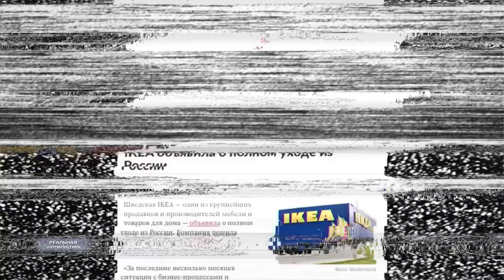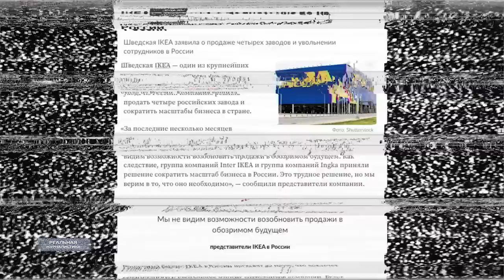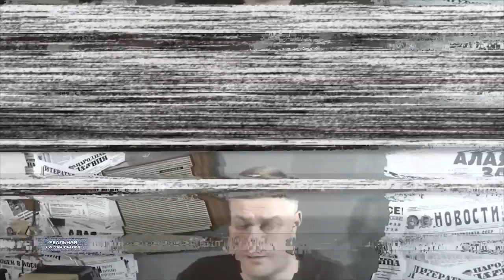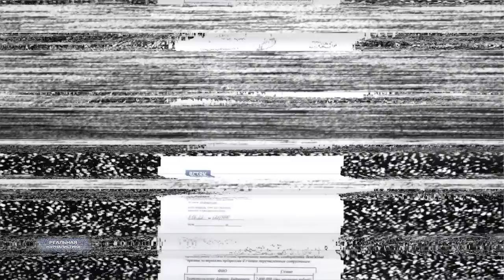К новому году в России каждый второй останется без работы.